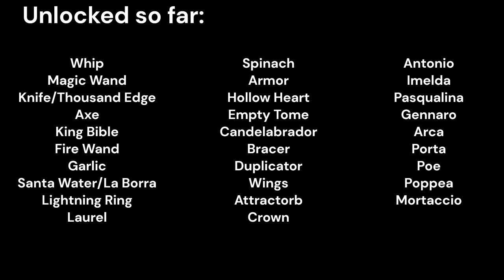OVERCONFIDENCE IS A KILLER! - Vampire Survivors - Run #5 - Dairy Plant